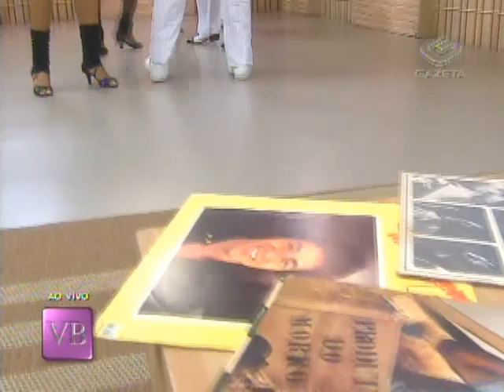Emagreça dançando samba-rock - 24/05/2012